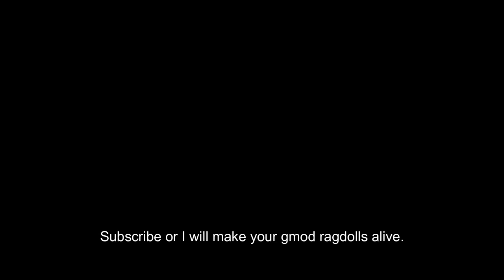Demo's Dream 15 AI Gmod